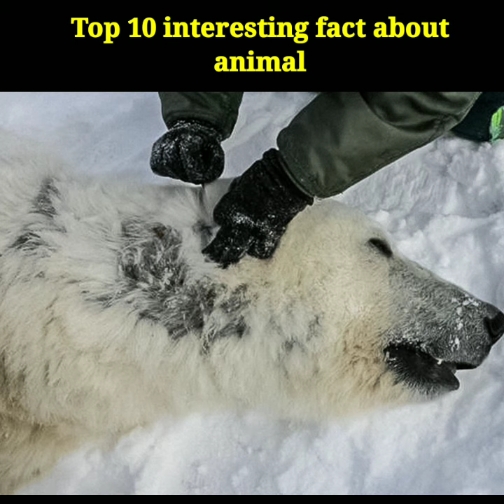Top 10 interesting fact about animal